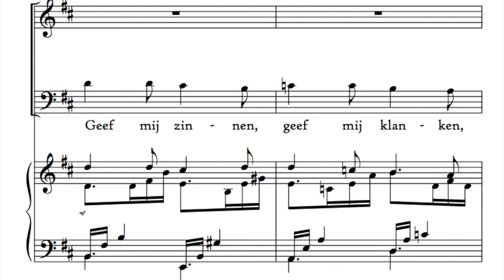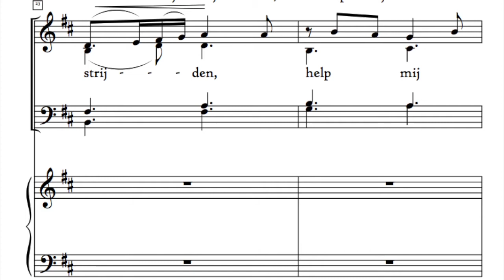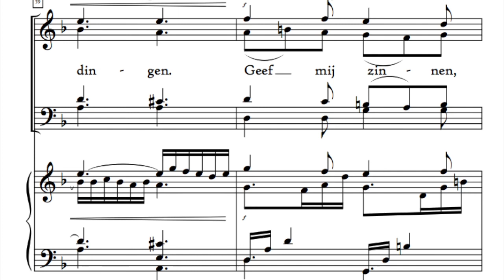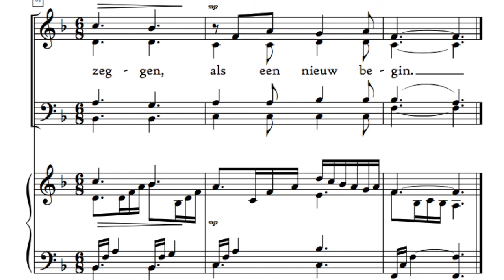SATB, Amen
Tekst:
Margreeth Ras-van Slooten
Muziek:
Fred de Vries